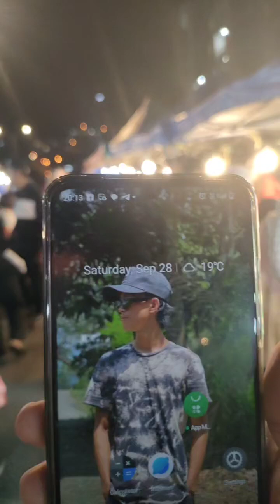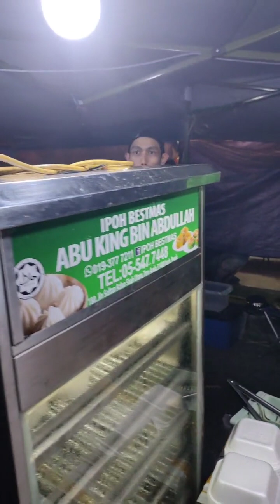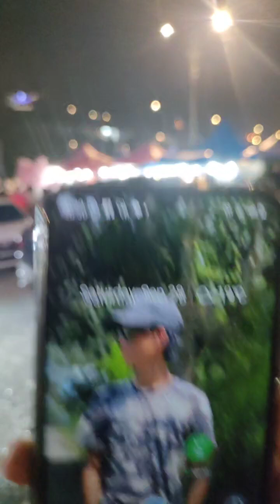pasar malam Brinchang